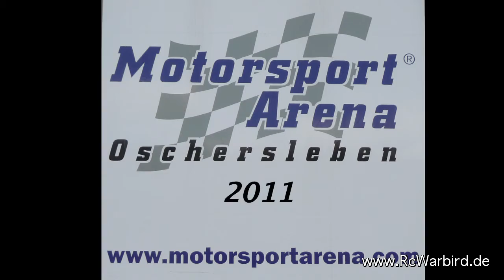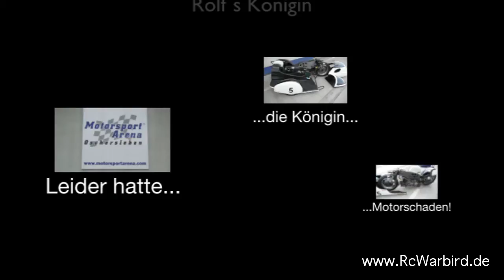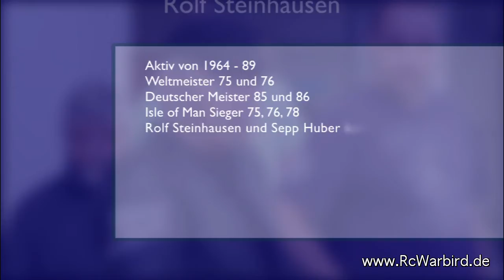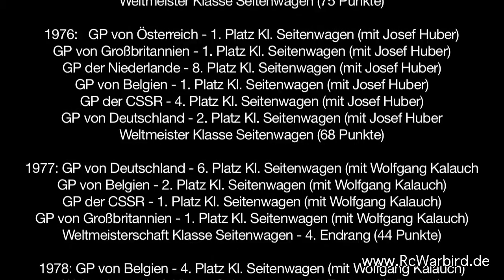Rolf-Steinhausen, Gespannweltmeister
Zum 68. Geburtstag vom Rolf.
herzlichen Glückwunsch vom Onno!